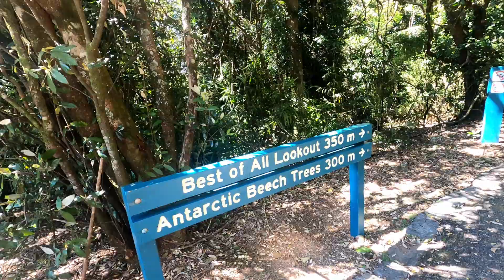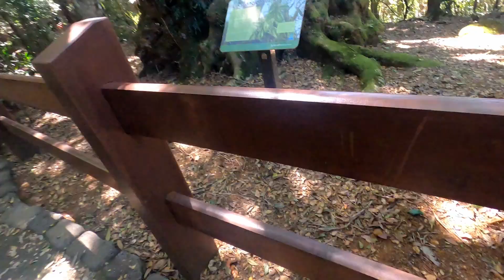003 Springbrook National Park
Day trip to Springbrook National Park